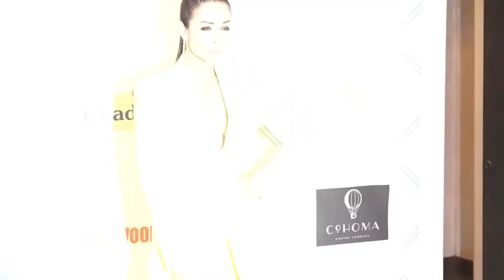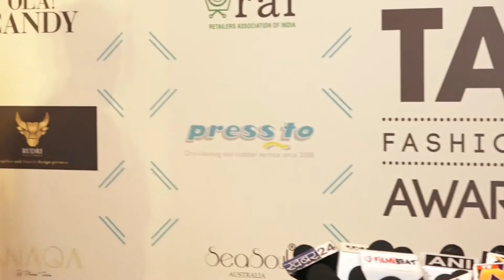MalaikaArora HOT Stuning Look in Open Dress at Fashion Awards